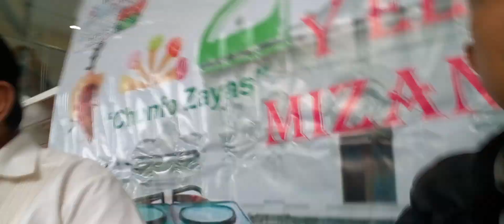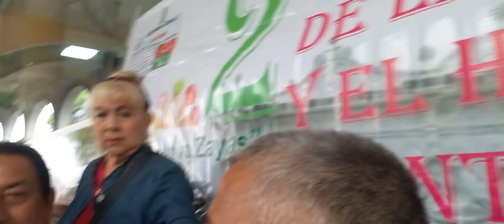2° Festival de la nieve "Chunfo" Zayas, en Misantla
DeOficio Festivo Invitan al segundo festival de la nieve en Misantla Alberto Landa e Isaac Arroyo, hacen la invitación a la ciudadanía, para que asistan al segundo festival de la nieve y el helado.
A su consideración